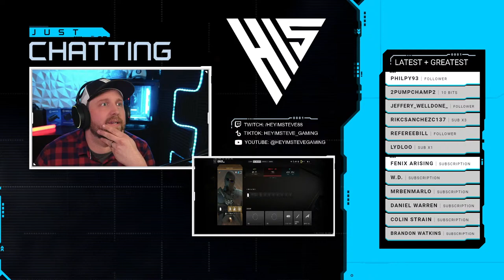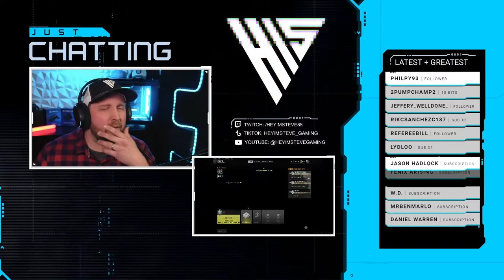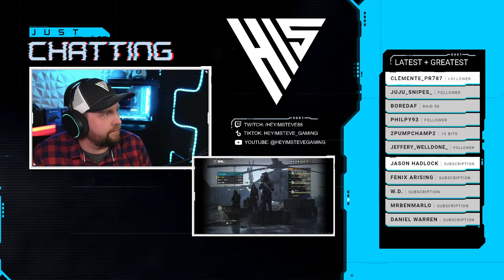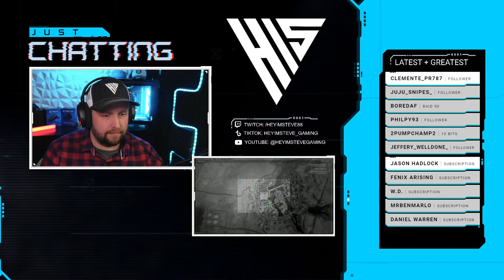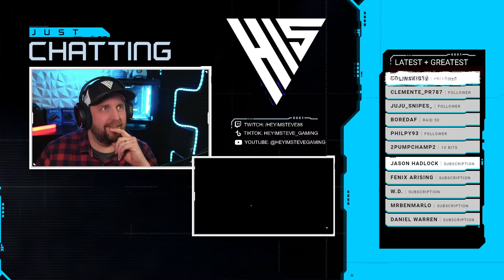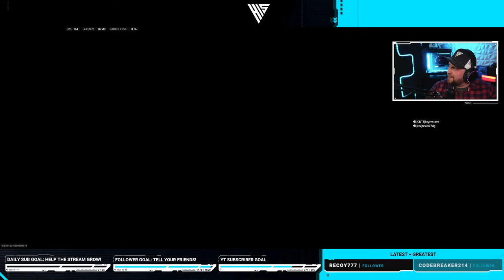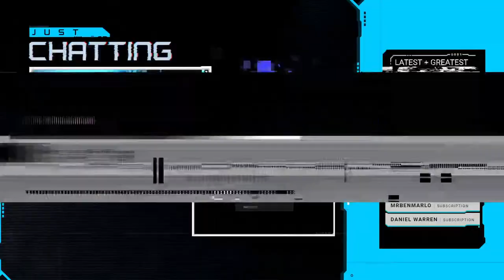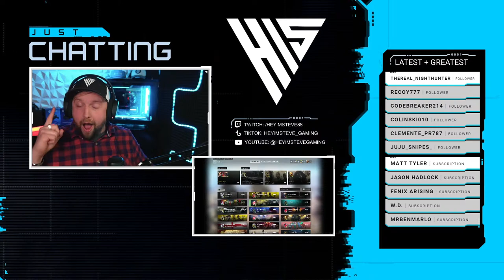️DMZ️ - MELEE MONDAY IN THE DMZ? PART II - HELP ME REACH 1K SUBSCRIBERS! LFG!!!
Welcome to HEYIMSTEVE's Channel – The Ultimate Call of Duty DMZ Battlefield!

 LIVE NOW: Join HEYIMSTEVE as he parachutes into the heart of the action in Call of Duty's most thrilling environment – the DMZ! Expect high-octane gameplay, tactical stealth maneuvers, and heart-stopping moments.

 What's on today's mission briefing:

 Special Ops Stealth: HEYIMSTEVE takes on covert operations to secure critical intel.
 Squad Up: Witness the power of teamwork as HEYIMSTEVE joins forces with fellow DMZ legends.
️ Gear and Loadouts: Get the lowdown on the best strategies and equipment to dominate the DMZ.
 Hot Extraction: Can HEYIMSTEVE make it out with the loot amidst the chaos? Tune in to find out!
 Stream Highlights:

Interactive chat: Share your tips, tricks, and cheer on STEVE with the rest of the community!
Viewer challenges: Have a tactic or challenge in mind? Drop it in the chat and see it in action!
Post-match breakdowns: Learn from the best. HEYIMSTEVE analyzes the most intense moments of the stream.
Your loyalty might just snag you some cool swag!

 Whether you're here to watch elite gameplay, pick up some new strategies, or just hang with the community, you've chosen the right stream. Grab your gear, soldier, and let's get into the zone!

 Connect with HEYIMSTEVE:

 Past Streams: [HEYIMSTEVE Replay Archive]